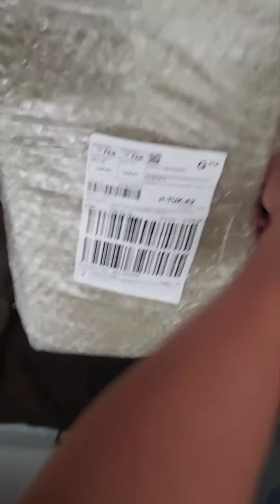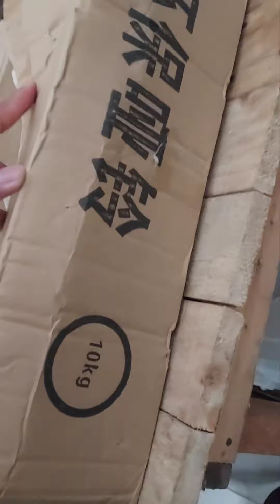Omorder ako ng dumbell sa Lazada Unboxing 🤗🤗..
For only Php 422 + shipping fee
(3 days only overseas)